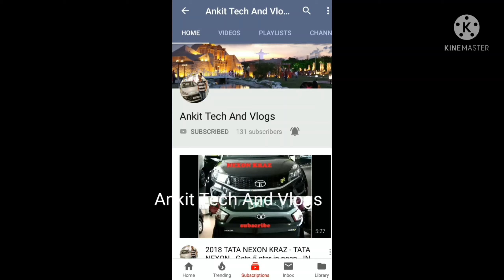Azamgarh में पानी से मचा हाहाकार । आज़मगढ़ high alert pe । घरों में पानी । आज़मगढ़ में भयंकर बाढ़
This video is on Azamgarh flood situation and water has entered in house of people .

Kolghat, kolpandey, harbanspur, narauli , sidhari , Azamgarh